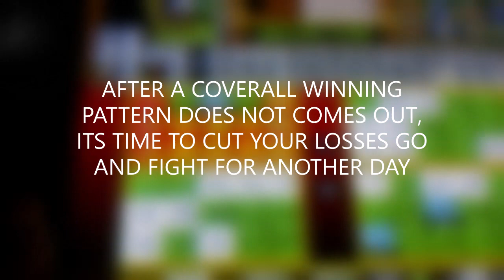EBINGO CUT AND GO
AFTER A CONTINUING LOSSES I DECIDED IT IS NOT THE RIGHT DAY, CUT MY LOSSES AND GO HOME
WARNING : THIS GAME IS HIGHLY ADDICTIVE, PLAY ONLY THE AMOUNT THAT YOU CAN AFFORD TO LOOSE, KNOW YOUR LIMITATIONS